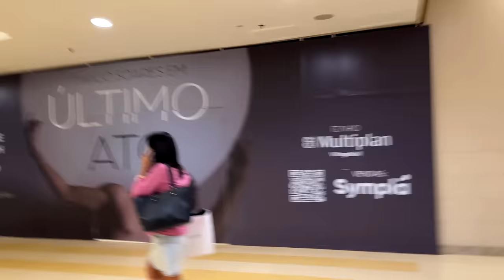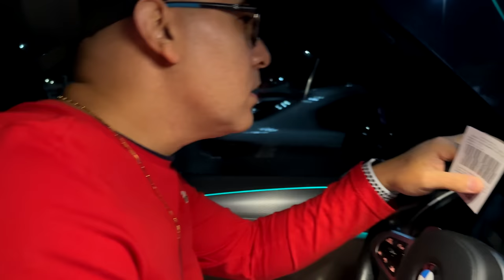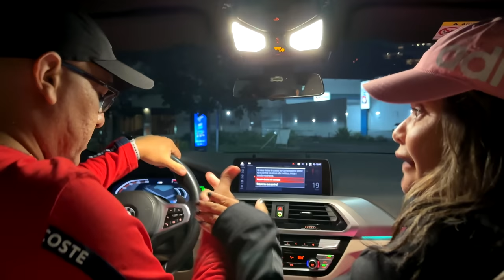ESPIONAMOS MINHA MÃE E O PERSONAL E DESCOBRIMOS TODAS VERDADE !!!